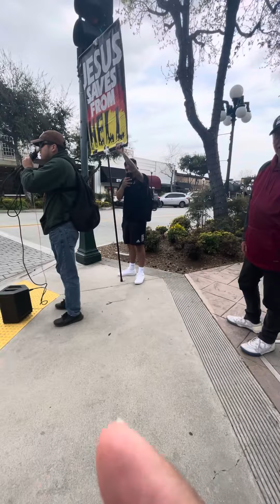Demonic man harasses us at Monorvia,CA 03/25/2024 part 2